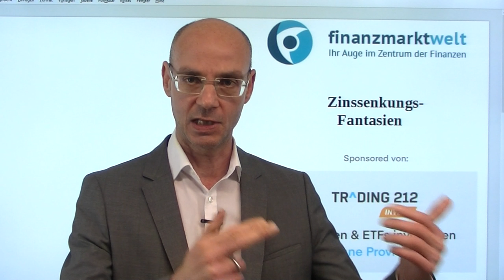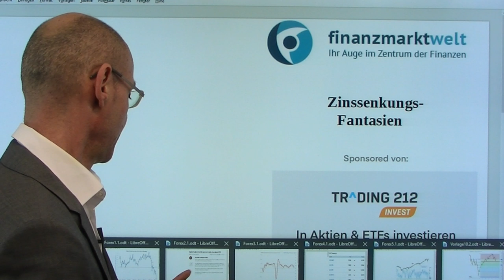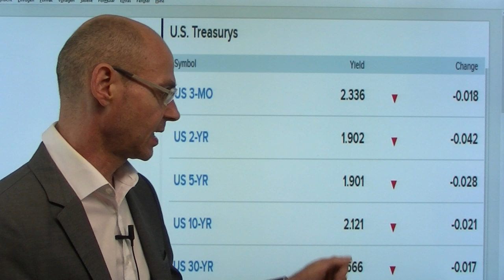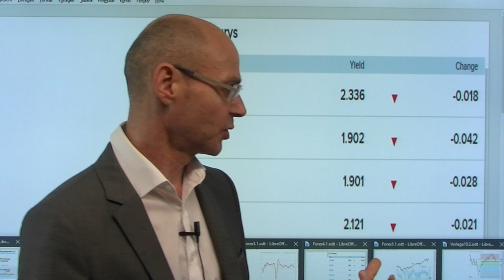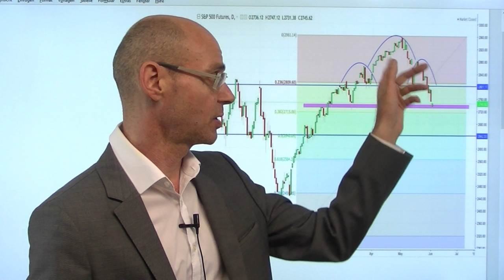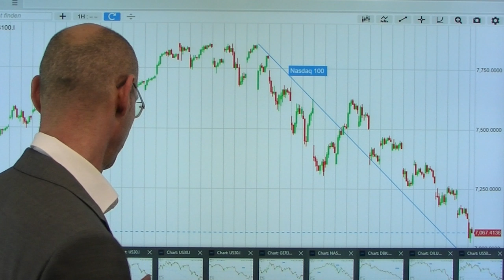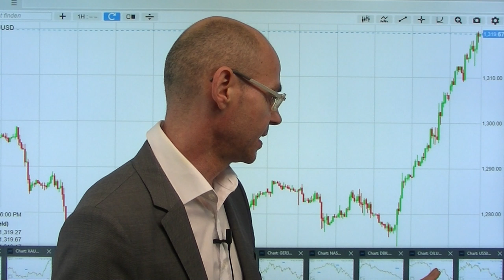Zinssenkungs-Fantasien! Marktgeflüster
So langsam realisiert auch die Wall Street, dass die Dinge nun immer schwieriger werden: der Handelskrieg eskaliert weiter (die USA verkürzen Visa für Chinesen, daraufhin warnt Peking vor Studienaufenthalten in den USA), mit Mexiko gibt es nun eine zweite Front im Handelskrieg. Und heute extrem schwache Einkaufsmanagerindizes aus den USA (ISM und Markit PMI) - eine Rezession wird nun als immer wahrscheinlicher gesehen (dagegen wähnte sich die Wall Street kürzlich noch in einem "goldilock-Szenario"). Aber schlechte Nachrichten sind jetzt vielleicht wieder gute Nachrichten für die Aktienmärkte: inzwischen preisen die Fed Fund Futures für die übernächste Fed-Sitzung (Ende Juli) bereits eine Wahrscheinlichkeit von 50% für eine Zinssenkung ein - bis Ende des Jahres liegt die Wahrscheinlichkeit für eine Zinssenkung sogar bei 97%..